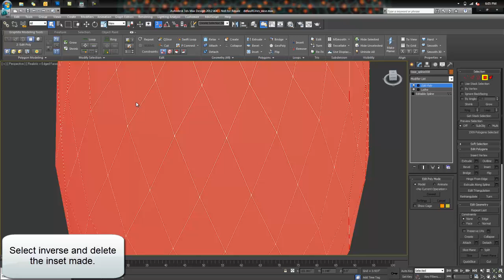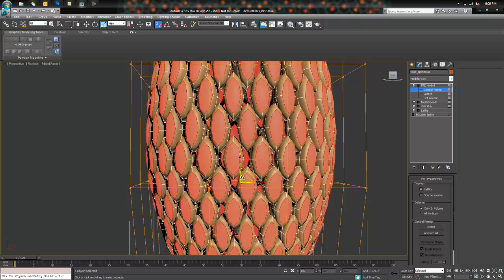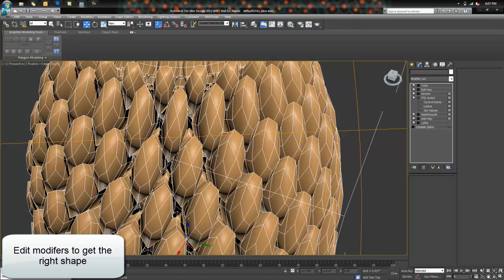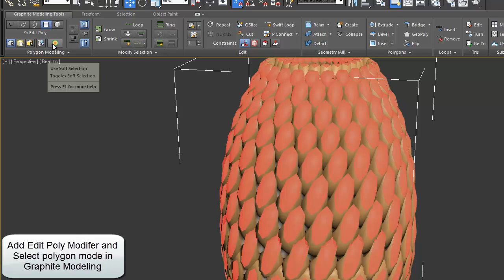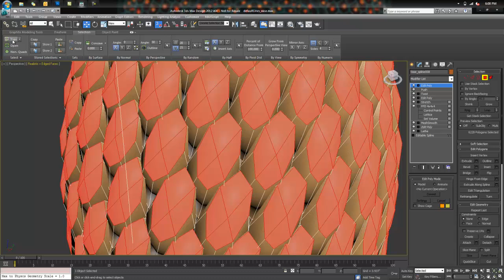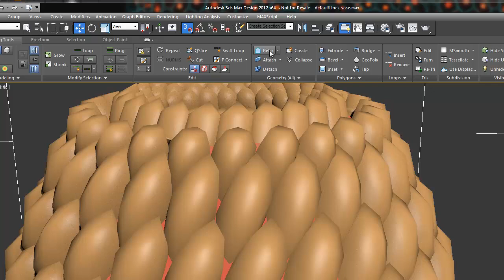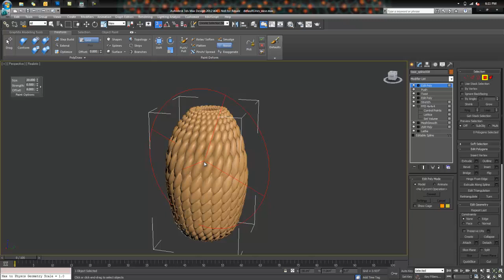Shark jaw vase modeling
graphite modeling tools